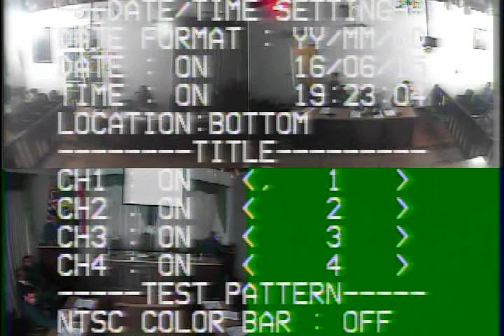Audiência em Pirassununga sobre prisão de policial da cidade de Leme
Tenente Coronel Sorge, encontra resistência na Câmara Municipal de Pirassununga e é “bombardeado”